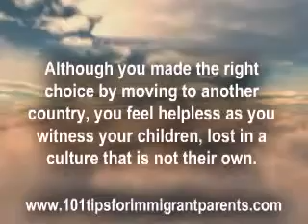The True Story of Passionate Malay Immigrant Parents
Discover How to Rescue Your English Speaking Malay Children Abroad From Being Culturally Lost.